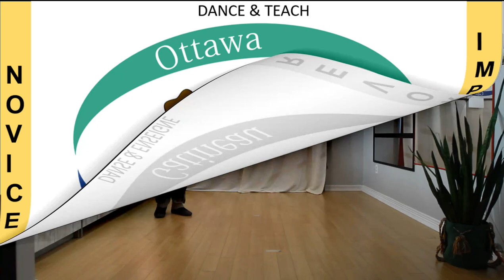3 DOUBLE S (FRENCH - TEACH & DANCE)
DANSE: DOUBLE S
(2019)
Chorégraphe: Silvia Schill & Séverine Fillion
Novice, 32c, 4 Murs, 2 Tags et 1 Restart
Interpràte : The Ranchhands
Profitez-en et à bientôt !!!